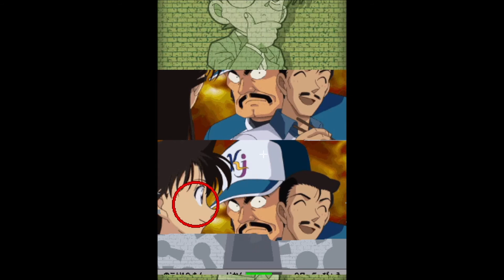Detective Conan: Kieta Hakase to Machigai Sagashi no Tou 03 (NDS, Adventure, Japanese)